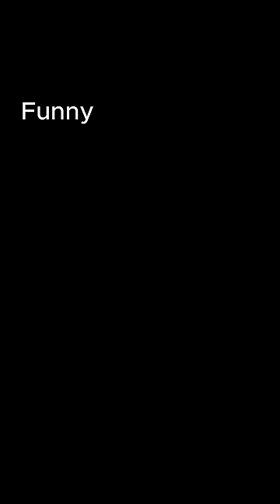Gorilla Tag Memes pt.3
Haha so funny lol